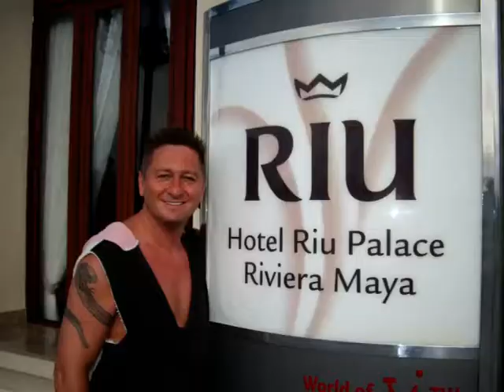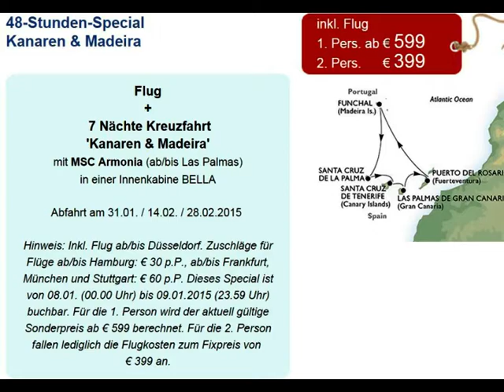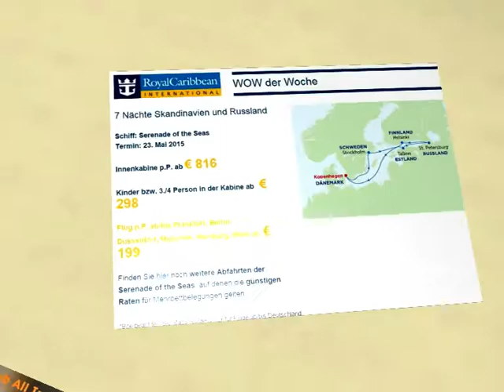Familienangebote Kreuzfahrten Lastminute Angebote Pfingstferien 2015 immer Tolle Angebote bei uns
Familienangebote Kreuzfahrten Lastminute Angebote Pfingstferien 2015 immer Tolle Angebote bei uns Videos Filme Reisebüro Fella in Hammelburg @ Tel.
Die Fellas am 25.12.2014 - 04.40 Uhr und 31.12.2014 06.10 Uhr auf RTL Die Schlagerstars
Die Fella Die Schlagerstars in Las Vegas
um 04.40 Uhr morgens.

Hubert und Matthias stehen kurz vor ihrem Abflug in die
USA. Es geht für für den Inhaber vom TUI Travelstar Reisebüro Fella und seinen Partner nach Las Vegas. Die beiden Expetienten haben die Zusage im
dortigen Hofbräuhaus aufzutreten und ihren Song „Summ,
summ, summ“ zu präsentieren. ein Freund der den Inhaber
kennt hat den Auftritt vermittelt. Es ist ihr größter Traum
aber zugleich auch ihre bisher größte Herausforderung.
Werden die Amerikaner sie in der Showmetropole feiern
oder einfach nur niedermachen? Hier gilt es sich mit
Größen wie Elton John und David Copperfield zu messen.
Und was zieht man bei diesem Aufritt an? Fragen über
Fragen und die Abreise steht kurz bevor.
Auch Matthias s Mutter macht nicht gerade Mut, sie sieht
dem Auftritt kritisch gegenüber...
Es wird gepackt und dann geht´s auf zum Flughafen nach
Frankfurt. Hier werden die beiden von Freunden
überrascht, die sich verabschieden wollen.
Der Flug beginnt und die Aufregung steigt. Bisher haben
sie nicht darüber nachgedacht, das das alles auch schief
gehen kann, doch jetzt kriegt Matthias plötzlich Schiss.
Ankunft in Las Vegas / Fahrt mit dem Taxi zum Hotel. Der
Wahnsinn beginnt...Überall sind schon Handzettel der
beiden zu sehen. Las Vegas hat sich auf den Auftritt der
beiden Bayern vorbereitet und die Werbetrommel in XXLForm
angeworfen. Hubert war schon vor Jahren zwei mal in Las Vegas gewesen, für Matthias ist es der erste Aufenthalt in den USA. Die beiden nutzen die Freizeit um sich die Hotels entlang des Strips für Ihre Kunden anzuschauen. Es hat sich soviel verändert in Vegas sagt Hubert der Las Vegas noch von früher kennt.
Ankunft später beim Hofbräuhaus, Treffen mit dem
Geschäftsführer, erste Probe auf der Bühne, Styling für
den Auftritt, Auftritt im Hofbräuhaus... Der Saal ist voll und
viele Touristen aus der ganzen Welt warten auf den Auftritt
von Hubert und Matthias und ihrem Song „Summ, Summ,
Summ“. Kann das gut gehen? Für die beiden steht einiges
auf dem Spiel, denn sie hoffen nicht nur auf einen guten
Auftritt, sondern auch auf weitere Engagements hier in der
Showmetropole.